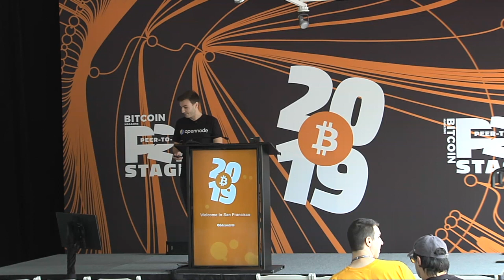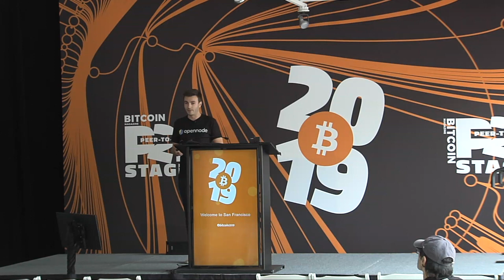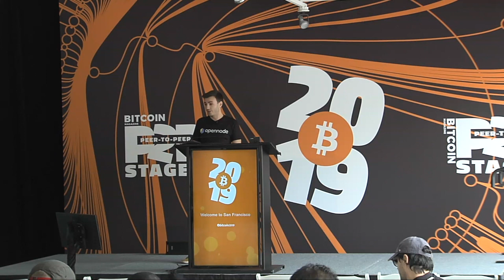Bitcoin 2019: OpenNode, Rui Gomes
OpenNode by Rui Gomes